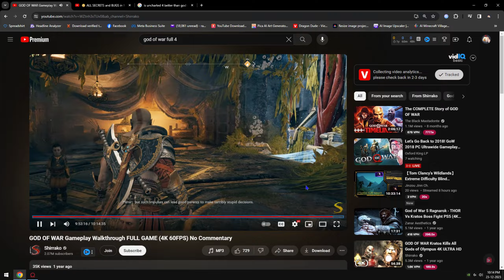God Of War 2018 Ending...